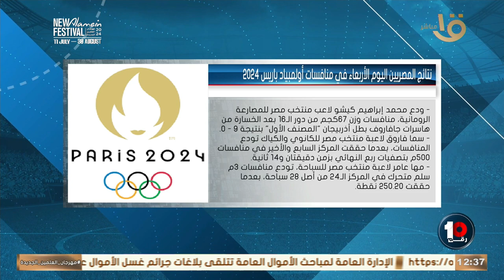تعليق كريم رمزي على بعثة منتخب مصر في اولمبياد باريس: الواحد صابر وراضي .. والنتائج مخيبةفي حاجة غلط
🚨🚨🚨تعليق كريم رمزي على بعثة منتخب مصر في اولمبياد باريس: الواحد صابر وراضي .. والنتائج مخيبة جدا وفي حاجة غلط💥رقم_10